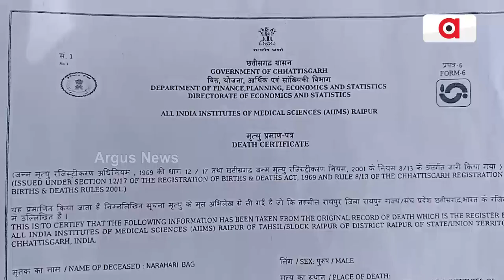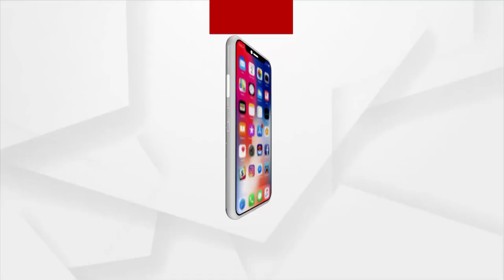Balangir: Helpless Woman Seeks Odisha Govts Assistance